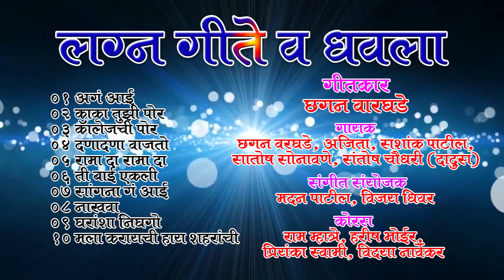दना दना वाजतोय कल्याणचा ब्यांड मानवान करावली नाचते छान.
संतोष चोधरी (दादूस)